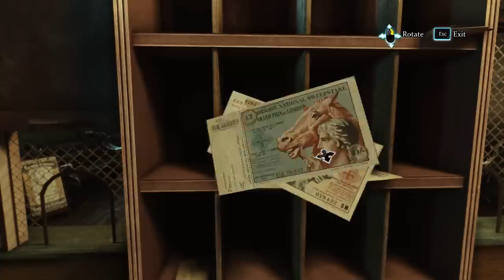It's just a little flood, guys - SHERLOCK HOLMES: CRIMES AND PUNISHMENTS - Part 10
everybody calm down jeez

"The game takes place in London and its suburbs in the 19th century; it resonates with the Russian novel Crime and Punishment by author Fyodor Dostoyevsky focusing onto finding the right culprit and making the moral choice of absolving or condemning him."